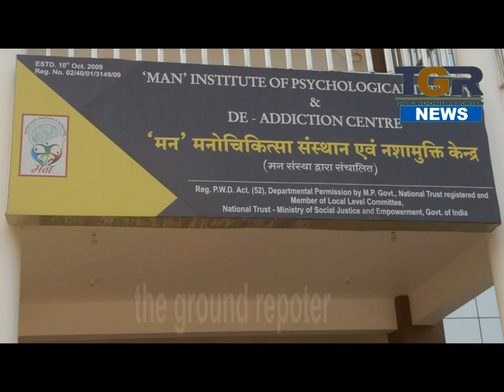बाल विकास अध्यक्ष ने लिया मन सोसाइटी के जायजा